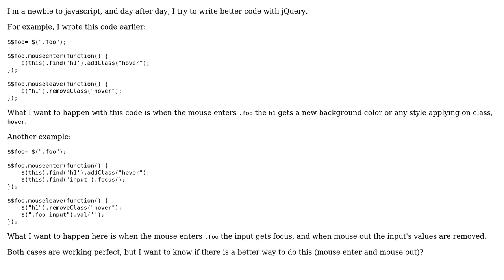Code Review: Attaching both mouseenter and mouseleave event handlers using jQuery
With thanks & praise to God, and with thanks to the many people who have made this project possible! | Content (except music & images) licensed under CC BY-SA | Music | Images & others | With thanks to user Shlomi Komemi user Deja Bond user 200_success and the Stack Exchange Network Trademarks are property of their respective owners. You are responsible for your own actions.